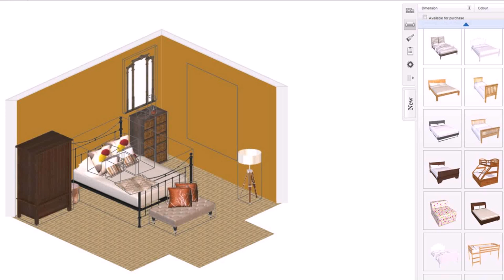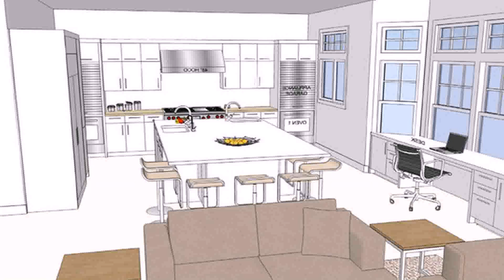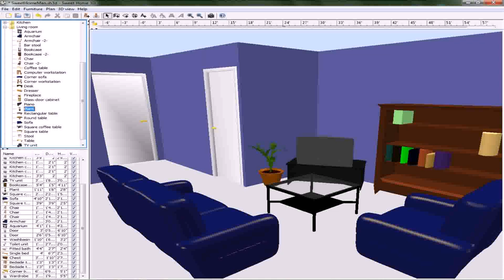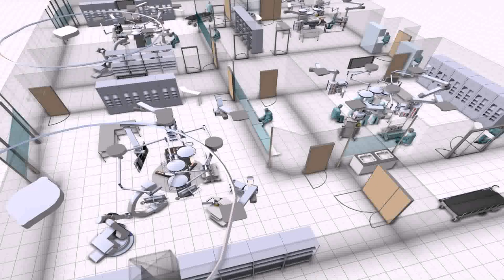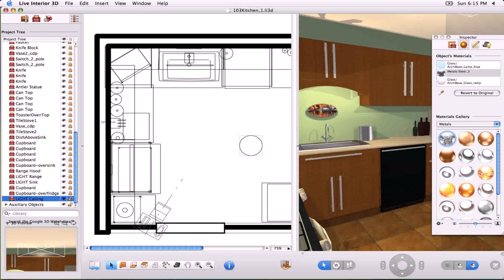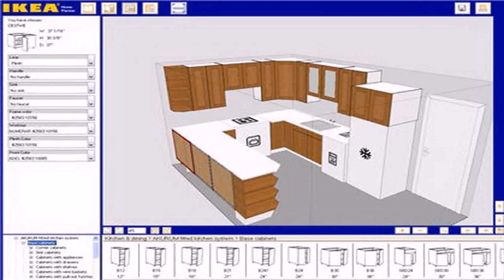3d Room Design Online Free (see description)